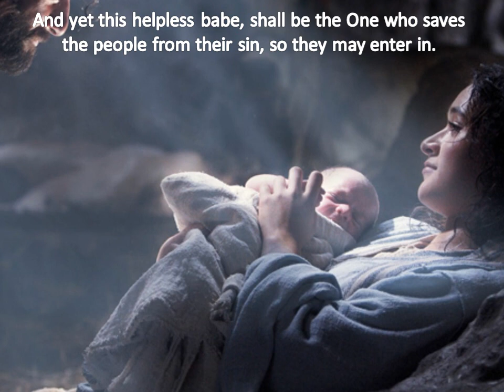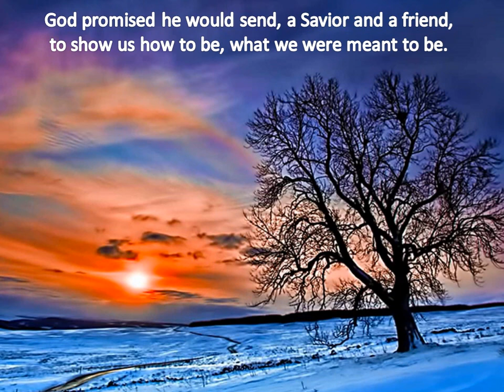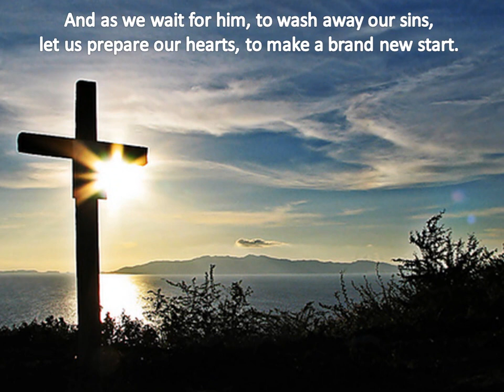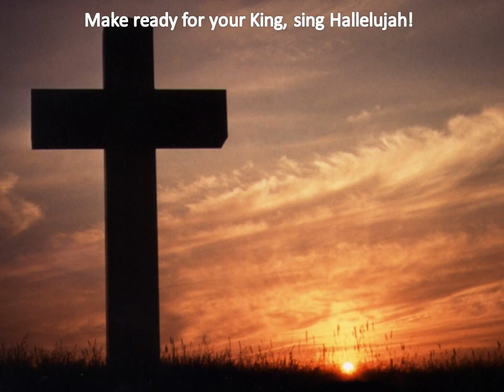The Coming King - by 70x7 (Official Lyric Video)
A song celebrating the Advent and Christmas birth of Jesus Christ.  Written by B.J. Collins, performed by the Pittsburgh Christian band, Seventy Times Seven, and produced by Chris Procopio.